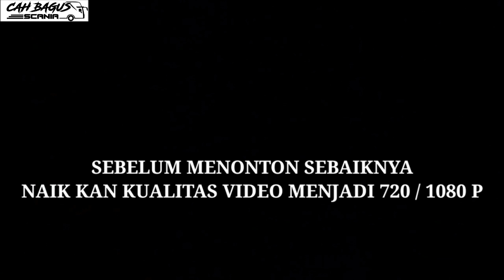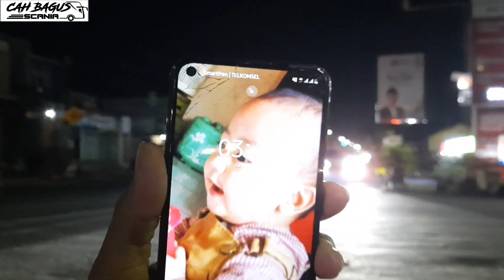TELAT jam 4 subuh SPBU adiwerna diserbu Bus mlm`ada Budiman,Cipto,Puspa dll